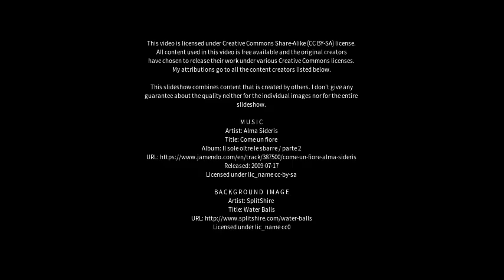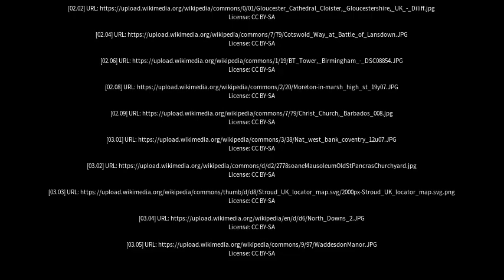Best places to visit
Best places to visit - Wotton-under-Edge (United Kingdom) Best places to visit - Slideshows from all over the world - City trips, nature pictures, etc.